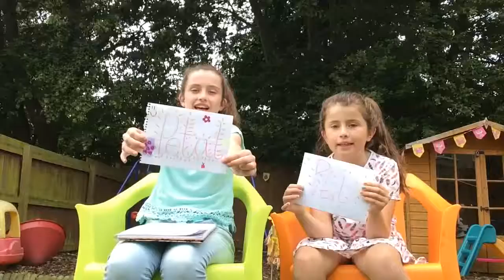Aryal or Petal ???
Hi, this is a game where you find out a bit more about me and my sister xx hope you love it x